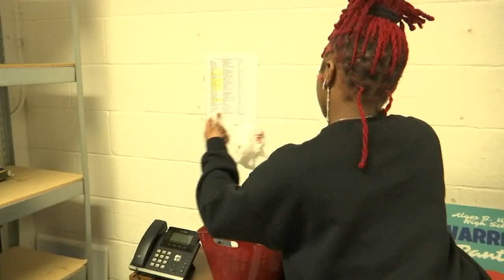Fayetteville student steps up, supports classmates dealing with hunger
The school's social worker, Natasha Thompson, said hunger is a common issue for Cumberland County students.